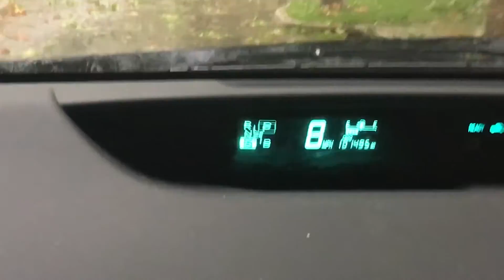Tropical Storm Colin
I am so close to finished with filming my short film. Then Colin came. But here is a little something to at least show I'm alive and working :P